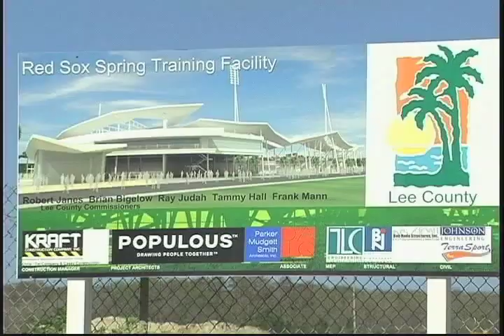D'LATINOS NOTICIAS Estadio Red Sox